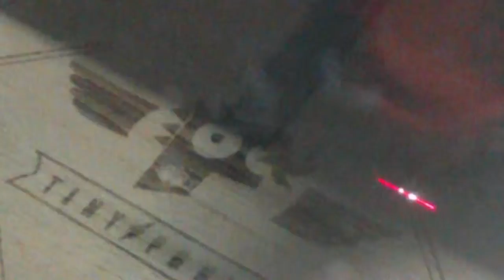Etching 3mm ply using an 80W RayJet laser.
Etching 3mm ply using an 80W RayJet 300 laser in the D&T Dept at Glenunga International High School (GIHS).  Laser supplied by Trotech in Adelaide.